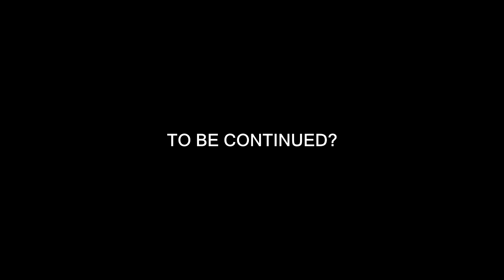Miscreated - Batter Up! - Pilot Episode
another game another pilot episode...depending on the feedback of this video i will decide whether to continue it and make it a series.